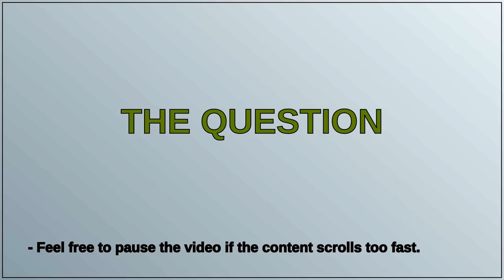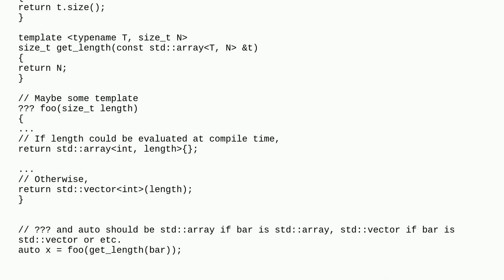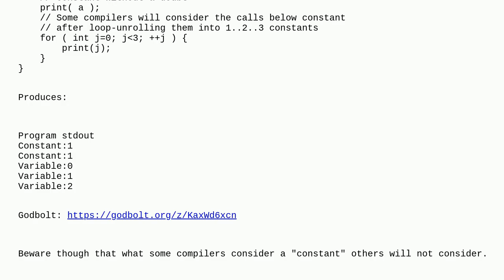In C++ 11 Is there any way to branch by if a function parameter is compile-time constant or not?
A special thanks goes out to the community

  templates c++11 c++ compile-time-constant